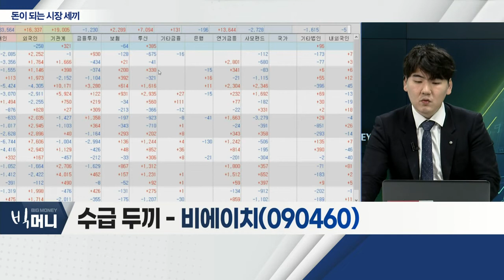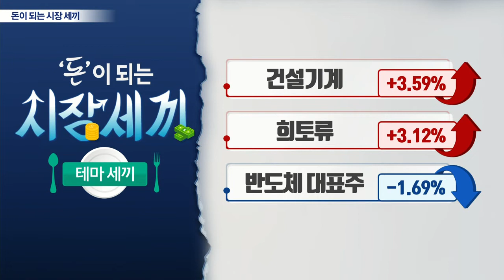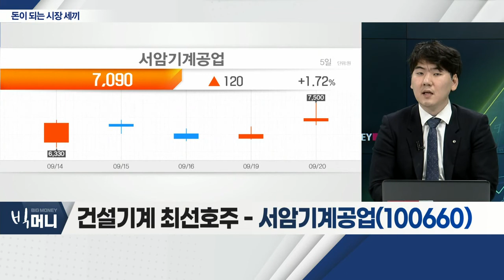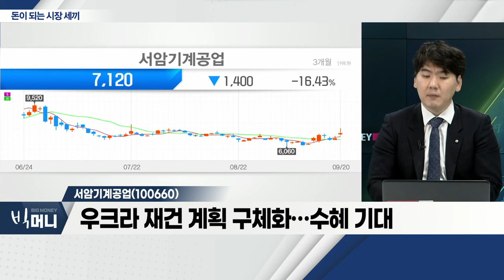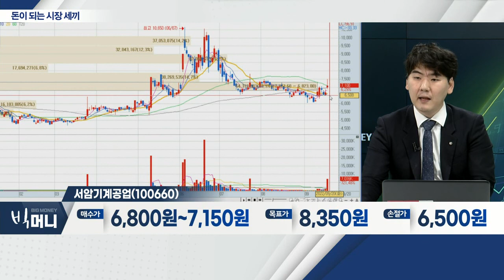두산(000150), 비에이치(090460), 서암기계공업(100660)_시장세끼 (20220920)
두산(000150)
- 두산에너빌리티 지분 매각… 재무구조 개선
- 인플레 법안 통과… 수소ㆍ원전 사업 부각
- 우크라 재건ㆍ인프라 투자 확대 시 수혜
- '두산로보틱스' 성장세 기대… 국내 협동로봇 1위

- 3분기 역대 최대 실적 기대… 프리미엄 제품 견조
- 애플카ㆍXR 등 시장 성장 기대
- 베트남 생산 라인 중심 증설
- 하반기 차량용 무선 충전 사업 기대

서암기계공업(100660)
- 기어ㆍ척 실린더 등 공작기계 부품 업체
- 경영권 분쟁 이슈… 화천기공 등 지분 보유
- 우크라 재건 계획 구체화… 수혜 기대
- 지난해 영업이익 흑자 전환